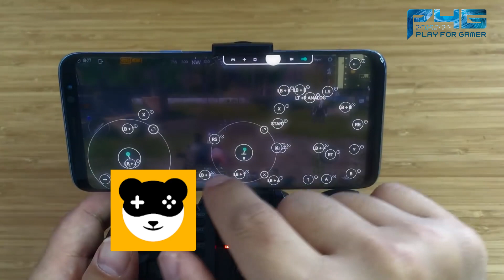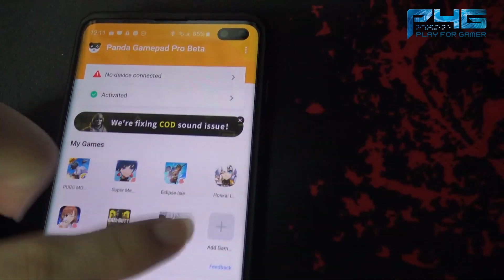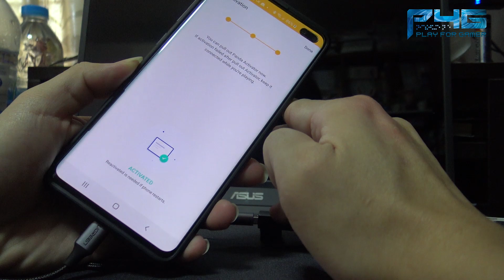(P4G) Panda Activator อุปกรณ์พกพา ต่อจอย, เม้าส์ และคีย์บอร์ดเล่นเกมมือถือ!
ดูข้อมูลการใช้งานแอพ Pannda Gameped Pro ที่นี่

ปัญหาของการใช้งานแอพ Pannda Gameped Pro และ Panda Mouse Pro สำหรับต่อจอย, เม้าส์ และคีย์บอร์ดเล่นเกมมือถือนั้นก็คือ Activate จะชอบหลุดทุกครั้ง ทำให้ต้องเสียเวลาต่อกับคอมหรือ Mac เพื่อ Activate ทุกครั้งก่อนเล่นเกมมือถือ ทีมพัฒนาแอพจึงได้ขายเจ้า Panda Activator อุปกรณ์พกพา มาให้โดยเฉพาะ ซึ่งคนเล่นจะไม่ต้อง Activate บนคอมอีกต่อไป และพกพาไปไหนก็ได้

และในคลิปนี้เราจะมารีวิวกันครับ